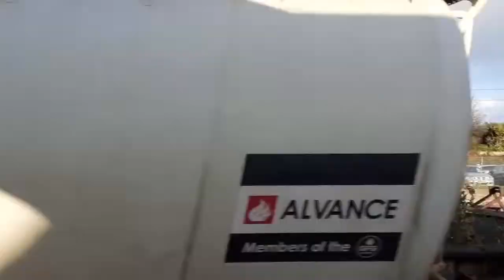Trains at Dunbar Rail Station 03/12/2022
Workings down below in order of appearance, all taken at Dunbar Station on 3rd December 2022:

9S09: 0911 Newcastle - Edinburgh (Transpennine Express 802215). Departed 15 mins late around 1048
4E98: 0850 Mossend Euroterminal - Tees Dock Bsc Export Berth (EWS 66040). Passed around 1103.
2D86: 1106 to Edinburgh (Scotrail 380111). Departed on time.
1E12: 1100 Edinburgh - London Kings Cross (LNER Azuma 801226). Passed around 1119.
1V60: 0820 Aberdeen to Plymouth (Cross Country 221138). Departed around 1132. Cancelled at Bristol Temple Meads due to a crew issue.
1S33: 0703 Birmingham New St - Edinburgh (Cross Country 220004/221140). Arrived around 1141.
1E13: 0755 Inverness - London Kings Cross (LNER Azuma 800112). Passed around 1150.
1S06: 0730 London Kings Cross - Edinburgh (LNER Azuma 801205) Passed 7 mins late around 1153.
1V62: 1205 Edinburgh - Bristol Temple Meads (Cross Country 220003/220030). Passed around 1224.
1Z70: 0555 Peterbrough - Edinburgh (Midland Pullman 43055/43046). Passed around 1226.
1S07: 0800 London Kings Cross - Edinburgh (LNER Azuma 801222). Passed 44 mins late around 1242.
1E15: 0952 Aberdeen - London Kings Cross (LNER Azuma 800109). Passed around 1253.
2D97: 1302 to Edinburgh (Scotrail 385038/385001). Departed 5 mins late.
6S45: 0908 North Blyth Alcan - Fort William Alcan (GBRF 66740). Passed around 1313.
1S93: 1025 London Kings Cross - Edinburgh (Lumo 803005). Passed 17 mins late at 1437.
9N14: 1408 Edinburgh - Newcastle (Transpennine Express 802208). Departed 8 mins late around 1438.